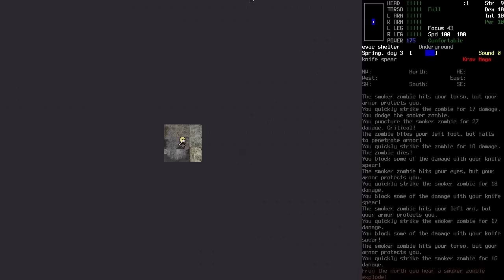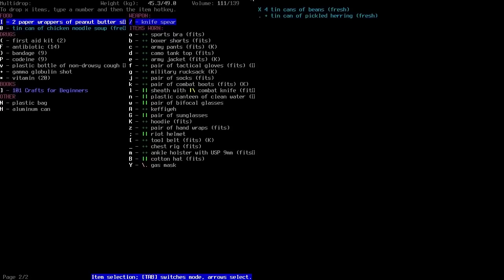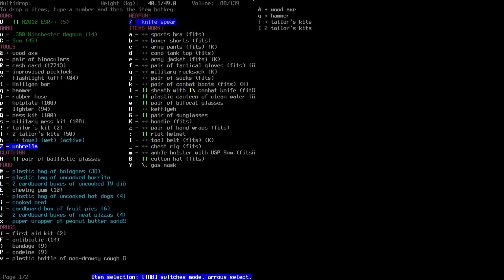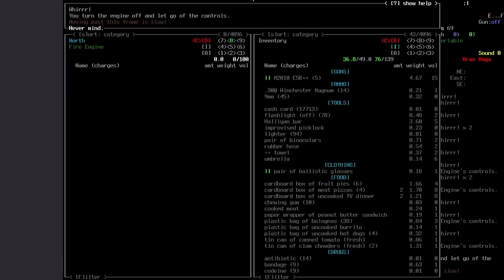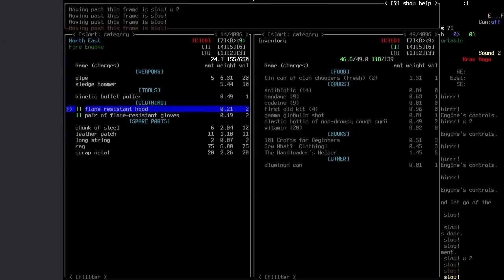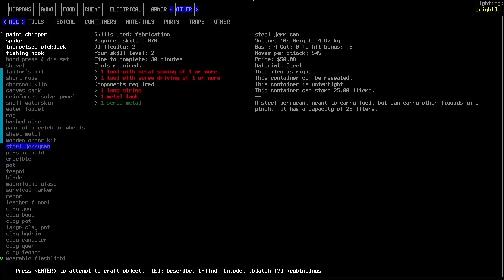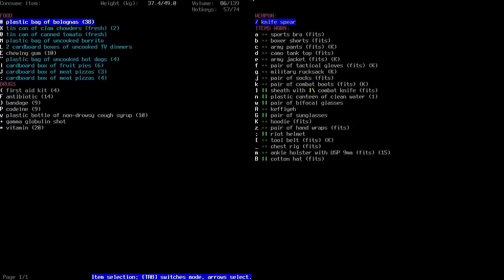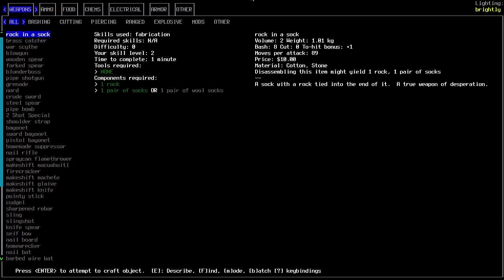Let's Play Cataclysm Dark Days Ahead 7 (Home Is Where The Steel Doors Are, Eastward)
Investigating the evac shelter further, we find a ton of excellent supplies, books, food and such, so we take all we need and load up the fire truck with it. Glorious bounty. We spend a final night in the firestation, as we head back because it got dark, before heading into the east and the outskirts of a town

Legal purposes (and because he's awesome for being such a swell dude making this stuff): "Bent and Broken", "Come Play with Me", "Devastation and Revenge", "Halls of the Undead", "Land of Phantoms", "Lost Frontier", "March of the Mind", "Past the Edge", "Phantasm", "Right Behind You", "Road to Hell", "The Chamber", "Unlight", "Unpromised", "Zombie Hoodoo" Kevin MacLeod (incompetech.com) Licensed under Creative Commons: By Attribution 3.0